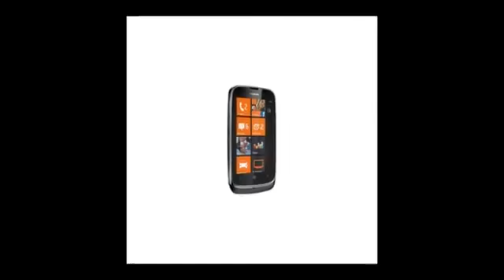Nokia Lumia 610 NFC,8 GB storage, 256 MB RAM,5 MP, 2592х1944 pixels, autofocus, LED flash1126